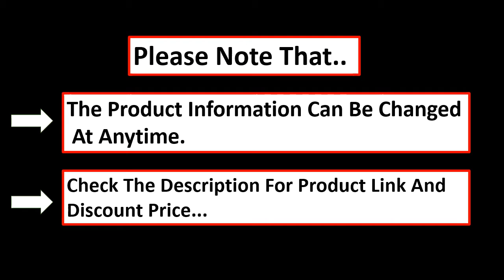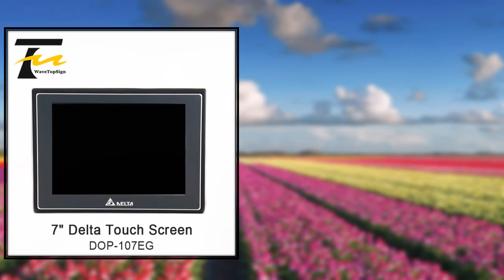TOP 5 Best HMI Touch Screen Human Machine Review 2021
100 Best HMI Touch Screen Human Machine Collection Aliexpress

1. Delta DOP-110CS DOP 110CS 2019 Year New HMI Replace DOP-B10S411 Touch Screen With RS232 RS422 RS485 FAST RUNNING

2. Delta DOP-110CS HMI touch screen 10.1 inch Human Machine Interface Display replace old model DOP-B10S411

3. New Delta Touch Screen DOP-107BV DOP-107CV DOP-110CS DOP-103BQ HMI Human Machine Interface

4. Delta DOP-107 Series HMI 7-inch Touch Screen Replaces DOP-B07SS411 / DOP-B07S410 with 3M Cable

5. Delta DOP-107BV HMI 7-inch Touch Screen Replaces DOP-B07SS411 / DOP-B07S410 with 3M Cable

Best HMI Touch Screen Human Machine
Cheap HMI Touch Screen Human Machine
Professional HMI Touch Screen Human Machine
HMI Touch Screen Human Machine
Touch Screen Human Machine
Human Machine Review 2021
Top 5 Delta Dop HMI Touch Screen Human Machine
Delta Dop HMI Touch Screen Human Machine
Delta DOP-110CS HMI touch screen 10.1 inch Human Machine
10.1 inch Human Machine
hmi human machine interface